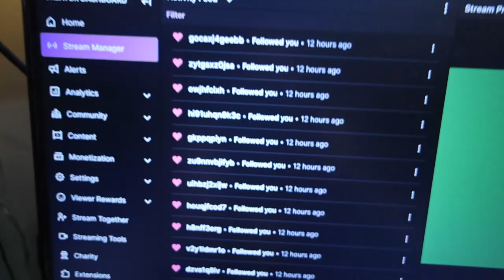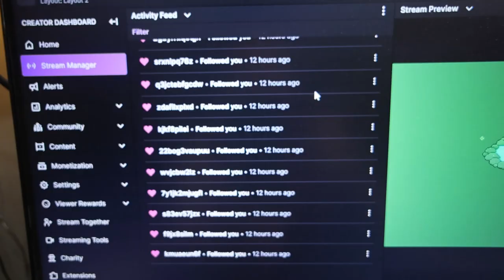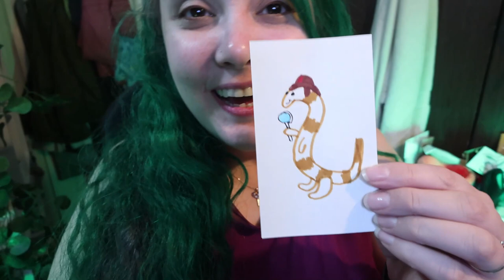i got offline followbotted & a normal stream day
I've been followbotted while live before, but this was a new experience. Thankfully there are tools to help with it. Then I just vibed and did my stream thing.

Equipment:
Camera: Canon Powershot V10
Tripod:  HG-100TBR Tripod Grip
Editing Software: Filmora